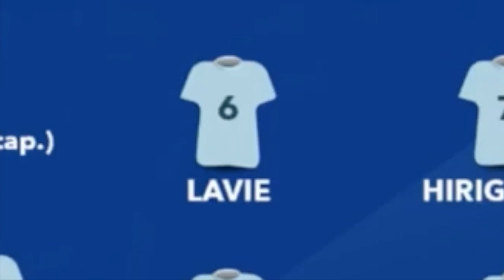Ted LAVIE - N°6 -